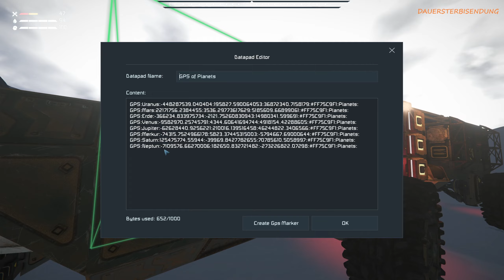STERBI DELUXE! - Space Engineers SMALL GRID ONLY Challenge #001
Space Engineers Solo Challenge Survival Serie

Musik kommt aus der YouTube Library und von (Lizenz erworben dank meiner Patrons)